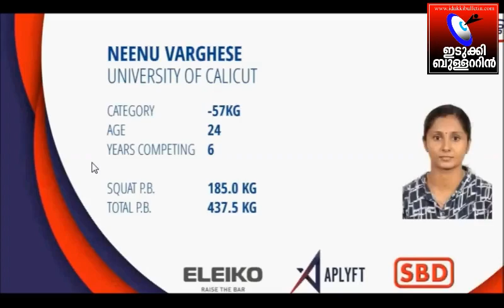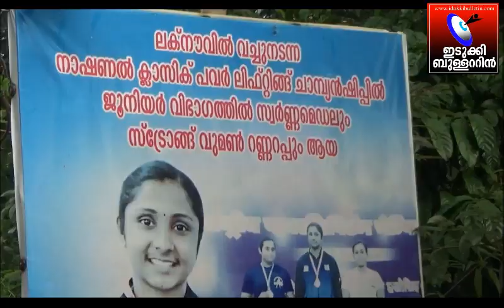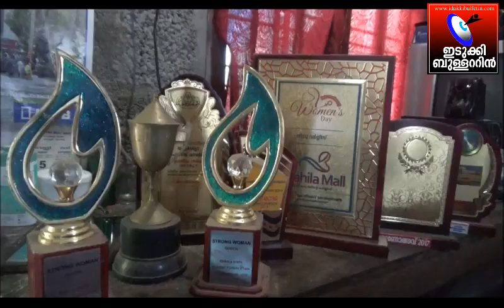നീനു ഇടുക്കിയുടെ മാത്രമല്ല രാജ്യത്തിന്റെ മിടുക്കി.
താരാ കുര്യനും ചിപ്പി കുര്യനും പിന്നാലെ ഇടുക്കി നെടുങ്കണ്ടം ബഥേൽ എന്ന കർഷകഗ്രാമത്തിൽ നിന്നും മറ്റൊരു രാജ്യാന്തര താരോദയം !
യൂറോപ്പിലെ എസ്റ്റോണിയയിൽ ഇന്നലെ നടന്ന ലോക യൂണിവേഴ്സിറ്റി പവർ ലിഫ്റ്റിംഗ് ചാമ്പ്യൻഷിപ്പിൽ ഇന്ത്യക്കായി 10-ാം സ്ഥാനം നേടി കൊണ്ടാണ്ട് നീനു എന്ന ഇടുക്കിക്കാരി മിടുക്കി രാജ്യത്തിനഭിമാനമായത്. അവഗണനകളുടെയും പരിമിതികളുടെയും ഇടയിൽനിന്നും പൊരുതി നേടിയ ഈ വിജയത്തിന് പത്തരമാറ്റ് പതിറ്റാണ്.

ഇന്ത്യൻ താരങ്ങൾ ആധ്യമായാണ് ലോക യൂണിവേഴ്സിറ്റി പവർ ലിഫ്റ്റിംഗ് ചാമ്പ്യൻഷിപ്പിൽ പങ്കെടുക്കുന്നത്.ആദ്യ മൽസരത്തിൽ തന്നെ രാജ്യത്തിന് അഭിമാനകരമായ നേട്ടമാണ് നീനു നേടിയത്.26 ലോകോത്തര താരങ്ങളോട് പൊരുതി വിദഗ്ദ പരിശീലനങ്ങളൊന്നുമില്ലാതെയാണ് ഇന്ത്യയുടെ 'സ്ട്രോങ്ങ് വുമണായ്' തെരഞ്ഞെടുക്കപ്പെട്ടിട്ടുള്ള നീനുവിലൂടെ ഇന്ത്യ പത്താം സ്ഥാനത്ത് എത്തിയത്.നീനുവിന്റെ ഇന്ത്യക്കായുള്ള മത്സരങ്ങളിൽ അഭിമാനം കൊള്ളുകയാണ് ബഥേൽ ഗ്രാമം. പക്ഷേ സ്വന്ത പ്രയത്നത്താൽ രാജ്യത്തിനായി മികച്ച പ്രകടനം കാഴ്ചവയ്ക്കുന്ന നീനുവിനെപ്പോലുള്ള താരങ്ങളെ കണ്ടില്ലന്ന് നടിക്കുകയാണ് കായിക മേഖലയിലെ ഉത്തരവാദിത്വപ്പെട്ട ഏജൻസികളെല്ലാം.

ഇടുക്കി നെടുങ്കണ്ടം ബഥേലിലെ കാർഷിക കുടുംബമായ വഴിപ്പറമ്പിൽ ബന്നി ജോണിന്റെയും ലൈസാമ്മയുടെയും രണ്ടു മക്കളിൽ ഇളയവളാണ് നീനു.ലോക യൂണിവേഴ്സിറ്റി പവർ ലിഫ്റ്റിംഗ് ചാമ്പ്യൻഷിപ്പിൽ പങ്കെടുക്കുകയെന്ന സ്വപ്നം യാഥാർത്ഥ്യമാക്കിയത് അച്ചനുമമ്മയും പലയിടങ്ങളിൽ നിന്നും പണം കടം മേടിച്ചും പലിശയ്ക്ക് എടുത്തുമാണ്. മൽസരത്തിനായ് പോകുവാനുള്ള ഒന്നേമുക്കാൽ ലക്ഷം രൂപയ്ക്കായുള്ള നെട്ടോട്ടത്തിലായിരുന്നു കഴിഞ്ഞ ഒരു മാസമായ് ഈ കുടുംബം.നീനുവിന്റെ പരിശീലനത്തിനായ് ആകെയുള്ള 80 സെന്റ് ഭൂമി പണയത്തിലുമായി.ബെന്നി കൂലിപ്പണിയെടുത്താണ് ജഴ്സിയും ഷൂസും മറ്റും വാങ്ങി നൽകിയത്.

സ്വന്തമായി ഒരു പരിശീലകൻ ഇല്ലാത്തതാണ് മുന്നോട്ടുള്ള പ്രയാണത്തിന് മുഖ്യ വെല്ലുവിളി. സ്വകാര്യ പരിശീലകനെ വെച്ചാണ് ഇപ്പോൾ പരിശീലനം നടത്തുന്നത്.ഇനിയുമൊരു മഴക്കാലത്തെ അതിജീവിക്കാൻ കെൽപ്പില്ലാത്ത മലമുകളിലെ കുടുസ്സുമുറി വീട്ടിൽ നിന്നും രാജ്യാന്തര നിലവാരത്തിലേക്ക് നീനു നടന്നു കയറിയെങ്കിലും അവഗണന മാത്രമാണ് സഹായിക്കേണ്ടവരിൽ നിന്നുണ്ടായിട്ടുള്ളതെന്ന് അമ്മ ലൈസാമ്മ പറയുന്നു. നീനുവിന് ലഭിച്ച അംഗീകാരങ്ങളോ മെഡലുകളോ ട്രോഫികളോ പോലും സൂക്ഷിക്കുവാൻ ഈ മൂന്നു മുറി വീട്ടിൽ ഇടമില്ല.

നീനുവിന്റെ ജേഷ്ഠൻ നിതിൻ മഹാരാഷ്ട്രയിൽ അദ്ധ്യാപകനാണ്. മുരിക്കാശ്ശേരി പവനാത്മ കോളേജിൽ നിന്ന് കെമിസ്ട്രിയിൽബിരുദവും മലയാളത്തിൽ ബിരുദാനന്തര ബിരുദവും നേടിയ നീതു ഇപ്പോൾ ഇരിങ്ങാലക്കുട ക്രൈസ്റ്റ് കോളേജിൽ ലൈബ്രറി സയൻസ് ബിരുദ വിദ്യാർത്ഥിനിയാണ്.നിരവധി യൂണിവേഴ്സിറ്റി, സംസ്ഥാന ദേശീയ മത്സരങ്ങളിൽ സ്വർണ്ണ മെഡൽ നേട്ടം കൈവരിച്ച നീനു ഇക്കഴിഞ്ഞ അഖിലേന്ത്യാ യൂണിവേഴ്സിറ്റി ചാമ്പ്യൻഷിപ്പിൽ സിൽവർ മെഡൽ നേടി ഇന്ത്യയുടെ സ്ട്രോങ്ങ് വുമൺ പട്ടം കരസ്ഥമാക്കിയാണ് ലോക ചാമ്പ്യൻഷിപ്പിന് യോഗ്യത നേടിയത്.പലിശയ്ക്ക് പണം കടം മേടിച്ചിട്ടാണങ്കിലും മികച്ച വിജയം നേടിയതിൽ അഭിമാനിക്കുന്നുവെന്ന് അച്ചൻ ബെന്നി പറയുന്നു.

സ്പോർട്സ് ഏജൻസികളോ സംഘടനകളോ ഗവൺമെന്റോ നീനുവിന്റെ ദുരിതങ്ങളും പരാധീനതകളും മനസ്സിലാക്കി മുന്നോട്ട് വരുമെന്ന പ്രതീക്ഷയിലാണ് ഈ കുടുംബം. എങ്കിലും യൂറോപ്പിൽ നിന്നും വീട്ടിലേക്കുള്ള മടങ്ങിവരവിൽ ഗംഭീര സ്വീകരണമൊരുക്കാൻ കാത്തിരിക്കുകയാണ് ബഥേൽ ഗ്രാമം.